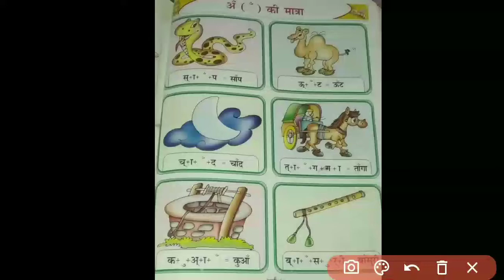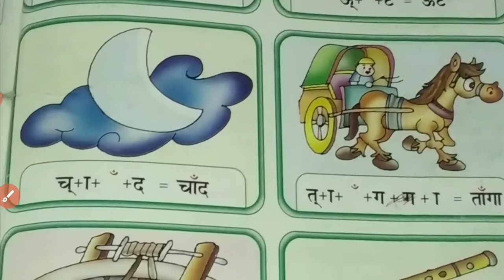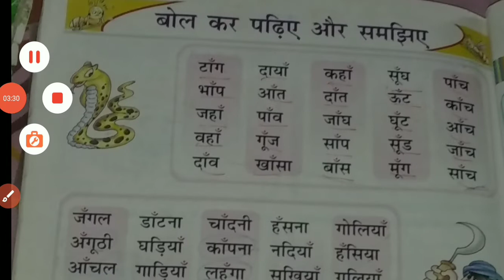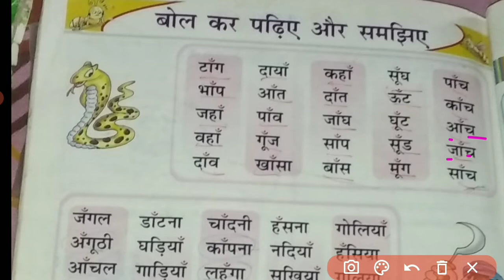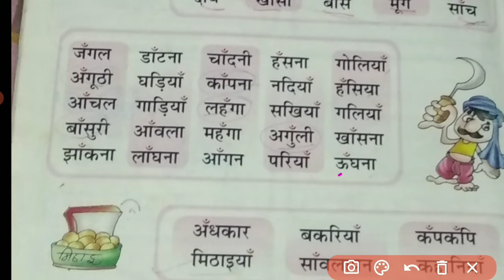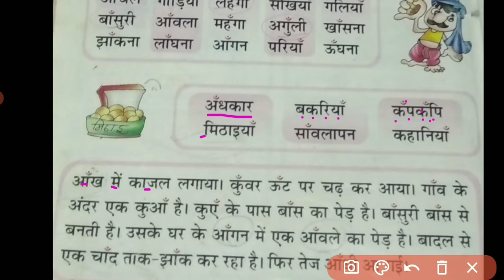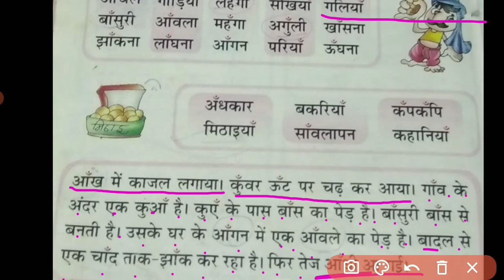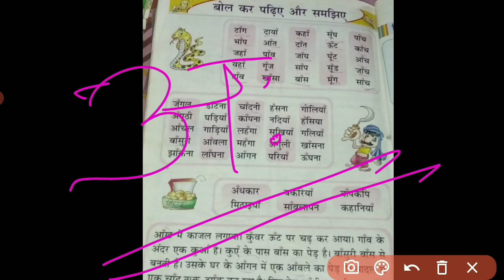अनुनासिक की मात्रा वाले शब्द।। हिन्दी सीखें शुरुआत से।।learnwithmechitra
This is Chitra a student of class 9th

If you want new updates from your channel learn with me CHITRA

If you have any questions queries or doubts related to अनुनासिक की मात्रा वाले शब्द।।you can comment us in the comment section we'll try to find the solution for them as fast as possible for me.